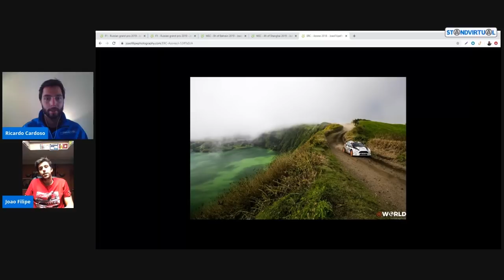Entrevista João Filipe - Fotógrafo Profissional de Fórmula 1 - Roda no Ar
Neste episódio da rubrica "Roda no Ar", entrevistamos João Filipe que apesar da sua curta carreira já trabalha nos grandes circos automobilísticos como Fórmula 1, Dakar e 24h de Le Mans.

Saiba mais sobre esta profissão e sobre este português que está a dar cartas lá fora.